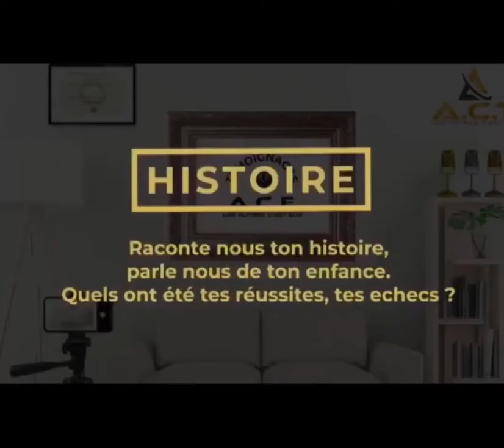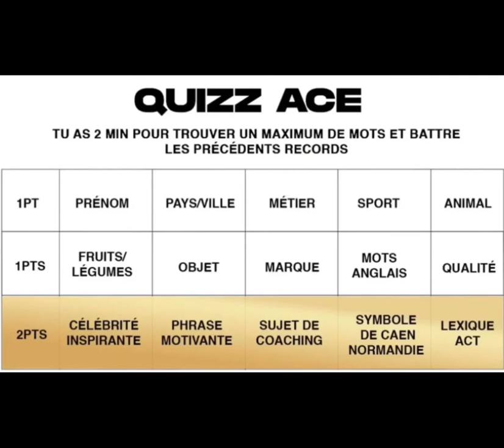#4 TÉMOIGNAGE ACE ABEY « Si tu veux devenir un vainqueur, il faut que tu trouves des solutions»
#4 TÉMOIGNAGE ACE ABEY by Coach Joro « Si tu veux devenir un vainqueur, il faut que tu trouves des solutions, parce que même si c’est dur, c’est difficile, c’est dans la difficulté que tu apprends »

Coach Joro « Pour ce quatrième épisode des témoignages ACE, je suis partis jusqu’au Cambodge en live, à la rencontre de Seng Sebastien Saravuthy dit Abey, une personnalité de la ville de Caen, partis réaliser son rêve de footballeur professionnel dans son pays d’origine et apporter sa pierre à l’édifice dans le projet humanitaire de son frère aîné, une rencontre qui me tenais vraiment à cœur de part ses valeurs et son engagement proche de la communauté ACT. J’ai étais marqué par sa joie de vivre contagieuse et son courage à tout épreuve. Force à toi pour la suite de ta carrière et tes projets au Cambodge Abey on est de tout cœur avec toi même à 12 000 km. Découvrez des à présent son témoignage en version longue sur notre chaîne YouTube : ACT LES AUTRES C’EST TOI 😉

Découvrez les Témoignages ACE, le témoignage de différents protagonistes de la ville de Caen et ses alentours, découvrez leurs parcours, leurs histoires et certains de leurs projets !

« Dans la vie on dit souvent ça n’arrive qu’aux Autres, Les Autres C’est Eux, et ils vont vous raconter leurs histoires. »

Témoignages ACE de Abey, Footballeur professionnel par ACT Les Autres C’est Toi et Digital 22

Prod : TheCaptainMax